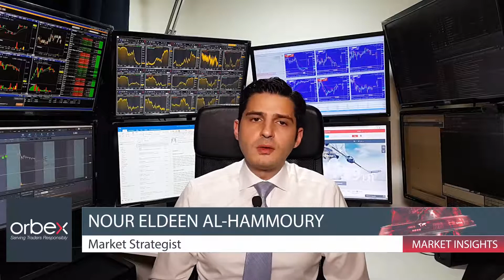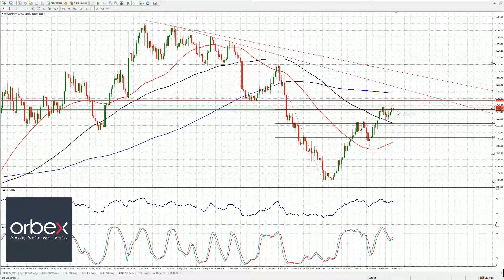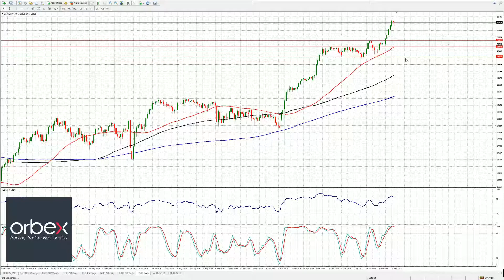Orbex | Market Insight 20 Feb. 2017 | Nour Eldeen Al-Hammoury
In this weekly video market update, we take a look at the most significant economic figures that were released last week and its impact on the markets, especially the inflation data from China, the UK and the US. Such figures clearly shows a gradual rise in inflation on a global scale, which is not a good news for Central Bankers amid sluggish growth. we also explain the reasons behind the recent rally in Gold and silver despite the US Dollar rally last week. Furthermore, we take a look at the US Dollar Index and what to expect over the coming days.